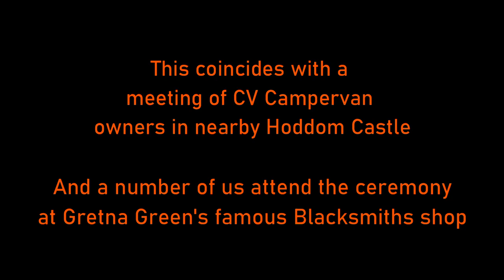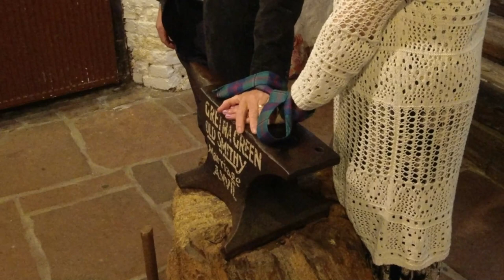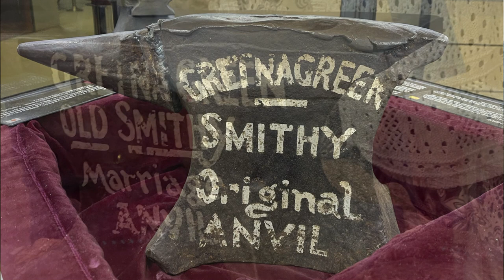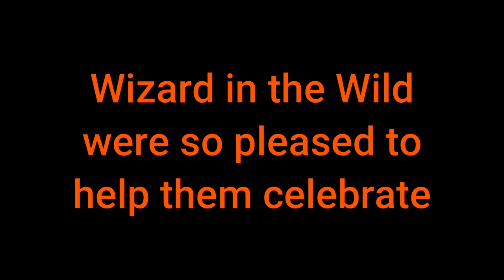GRETNA GREEN BLACKSMITH SHOP HANDFASTING CEREMONY for CHRIS and STEVE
While we were at a Facebook group gathering at Hoddom Castle in Scotland, Steve plans a secret ceremony to surprise Chris with a Handfasting service at the famous Blacksmiths shop in Gretna Green. This video is not Wizard in the Wild content we would normally publish but it was such a lovely service we couldn't resist vlogging it. And of course there were a lot of CV vans in it :)

We are Graham, Ellie, Maya and Luna, and we travel around the countryside in our CV40 Campervan called Merlin. A love of being in nature and enjoying dark skies with our dogs, has always been our passion. However a life changing illness has meant some careful thoughts about how we access these beautiful places. So the idea of buying a little home from home on wheels was born.  Enter Merlin.